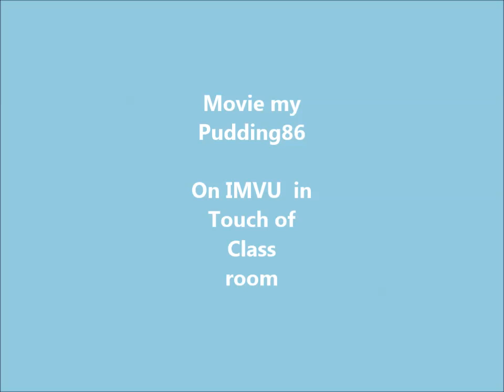My Movie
me Dancing on IMVU